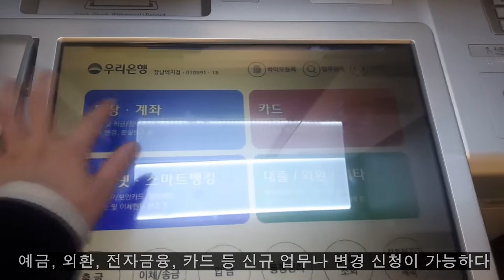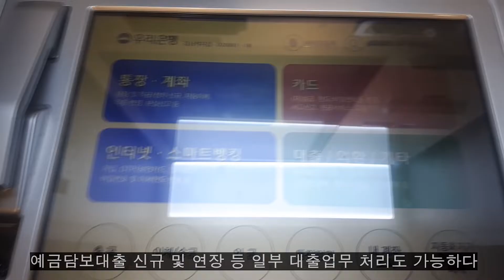우리은행 강남 '디지털금융점포 1호점' 방문기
지난 23일 우리은행 강남역지점이 디지털금융점포 1호점으로 재단장해 문을 열었다. 디지털존은 ‘위비 스마트 키오스크’를 중심으로 체험 스크린을 별도로 마련해 안내를 강화했다. 창구 업무 85%까지 대체 가능한 키오스크는 오후 9시까지 주요 기능을 쓸 수 있다.

촬영·편집: 양세정 인턴기자